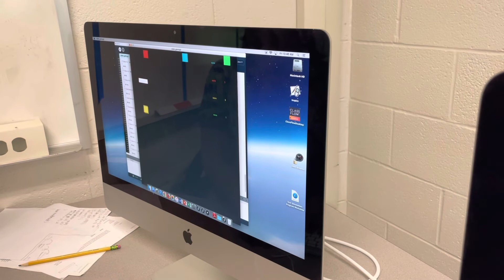4 player jumping game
Done in processing.org by a student who had only been programming for about 10 hours.